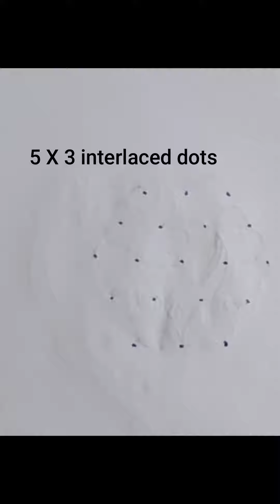Simple and Easy Rangoli || Bhogi kundala muggu with 5 X 3 dots || Simple Bhogi pot rangoli